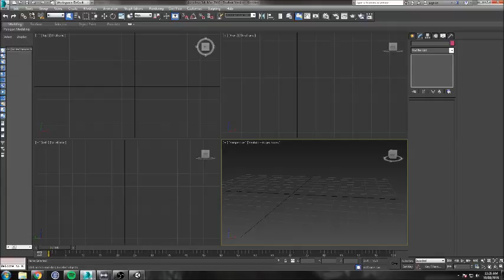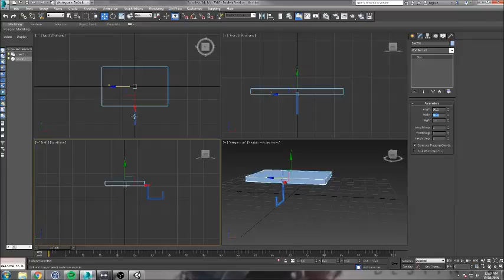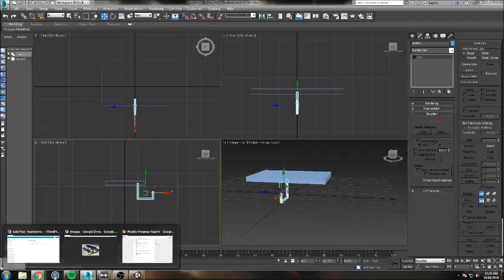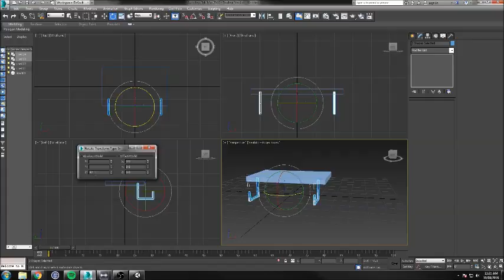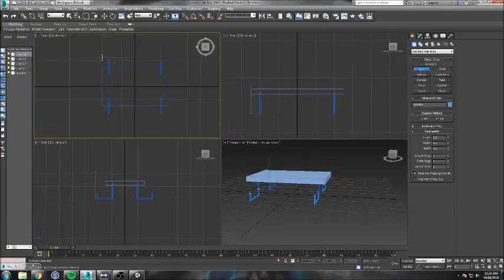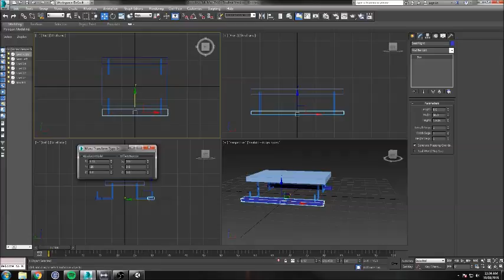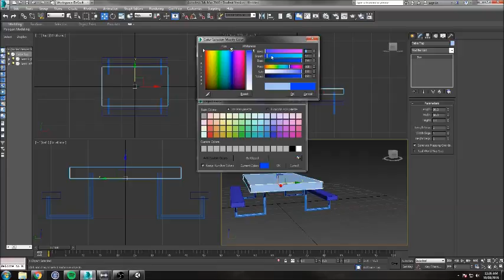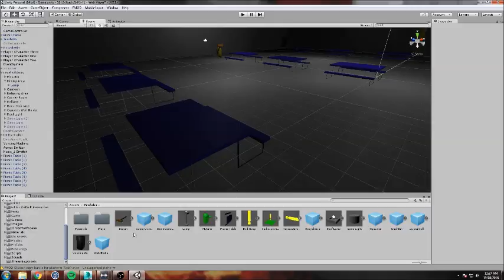3ds Max Picnic Table Tutorial